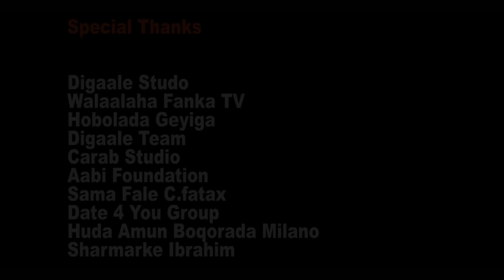Saalax Carab ft Raxma Randa | Hees Shidan | ANIGA IITALI TALI | OFFICIAL Video 2019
New Somali Music Video